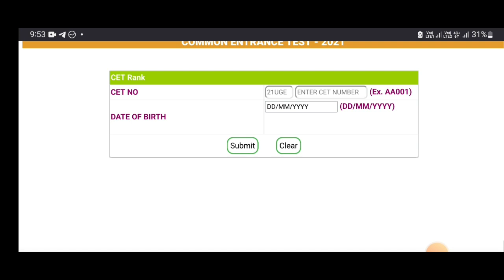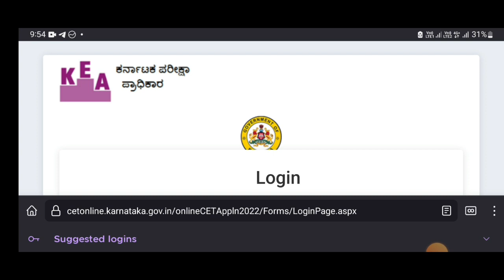KCET 2022 RESULTS UPDATE|LINK |RESULTS ANNOUCEMENT|students solution